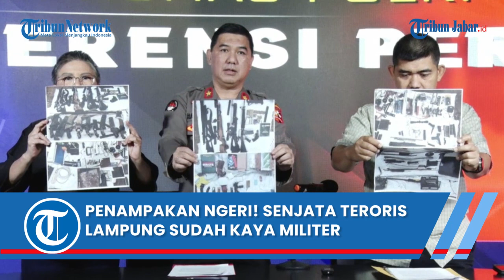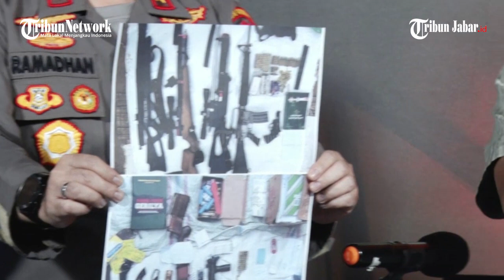PENAMPAKAN NGERI! SENJATA TERORIS LAMPUNG SUDAH KAYA MILITER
SENJATA CANGGIH TERORIS

Video Editor: Edwin TK